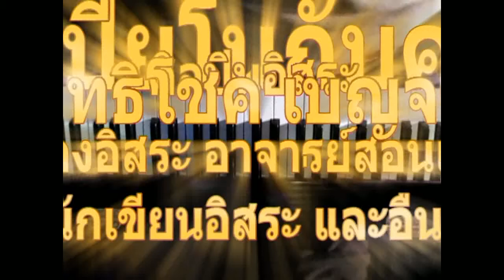เรียนเปียโน บท 1.2 แห่งการฝึกเปียโนที่สำคัญ @ อ.สิทธิโชค เบญจชย ; Piano Lessons 1.2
เรียนเปียโน บท 1.2 แห่งการฝึกเปียโนที่สำคัญ @ อ.สิทธิโชค เบญจชย ; Piano Lessons 1.2 / มาเล่นเปียโนกันครับ..จากบทแรกผ่านไปมาต่อกันที่บท 1.2 ดูด้านบนเห็นภาพมือชัดๆ ครับ ครับ อธิบายเรื่องการนับจังหวะ และการฝึกแบบช้าๆ สำหรับเด็กๆ และทุกๆ คนครับ ผม..อ.สิทธิโชค เบญจชย จบปริญญาตรีจากมหาวิทยาลัยราชภัฏบ้านสมเด็จเจ้าพระยา ( ก็นานมาแล้วนะครับ ) ปัจจุบันเป็นศิลปินอิสระ นักแต่งเพลงอิสระ อาจารย์สอนเปียโนอิสระ นักเขียนอิสระและอื่นๆ เข้ามาพูดคุยทักทายได้ครับ หากผมมีเวลาว่างๆ ได้คุยกันครับ :) 26 ก.ค. 57